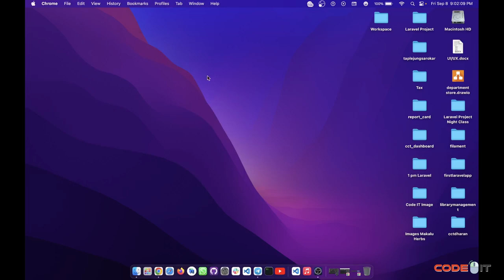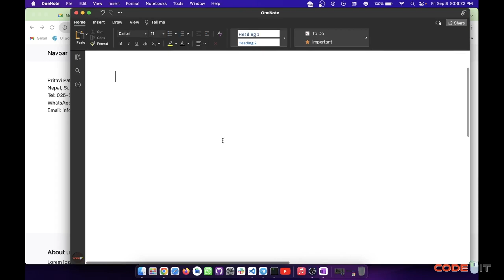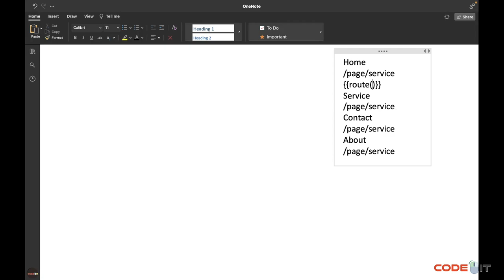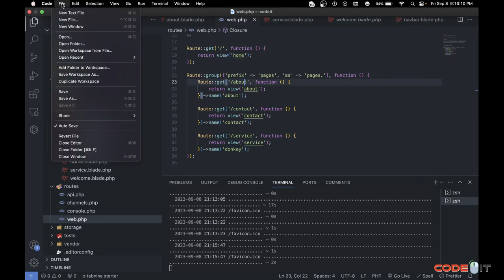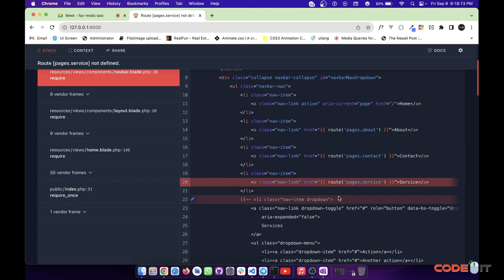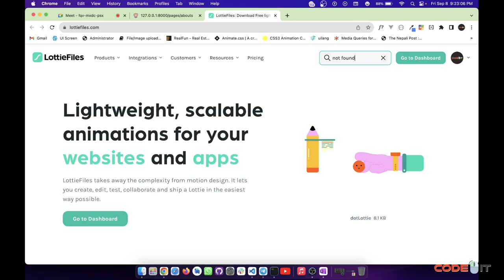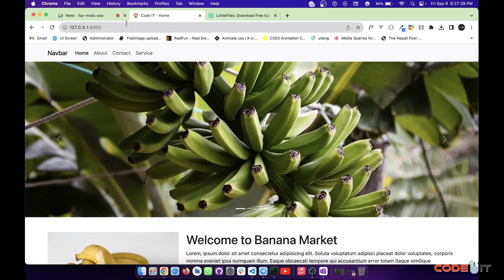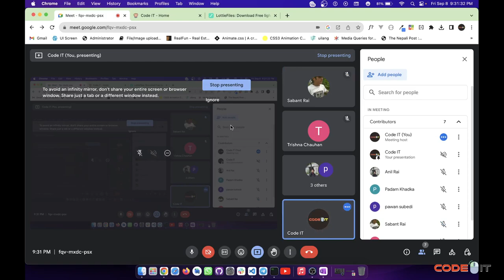Laravel Demo Online Class on Routing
Be a Certified Laravel Developer
⏰ Time: 08:00 PM–09:30
📍 Location: Google Meet (live session)
Fee: Rs.999/- only
🔥 What You'll Learn
Code-IT| Inspiring Youth Since 2017
❤️At Code IT, we understand that financial barriers should never hinder your educational journey. That's why, this year, we're breaking down the walls that often keep aspiring students away. We are thrilled to announce that our course fee is now affordable at Rs. 999! ❤️